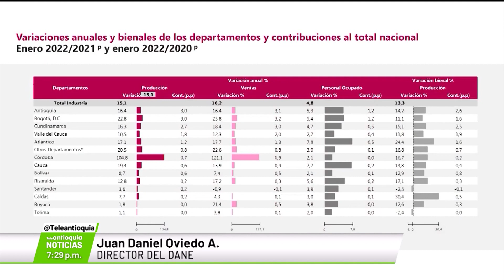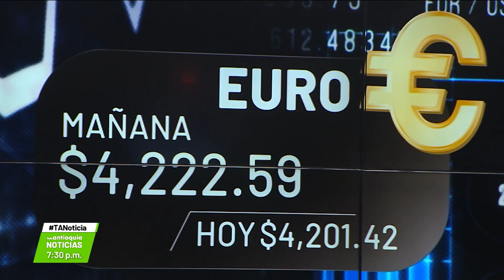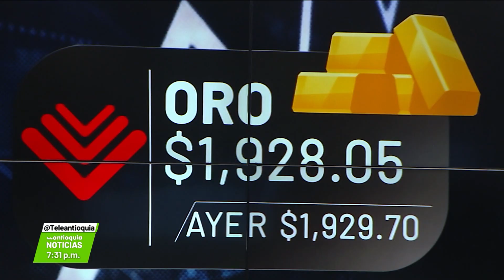Antioquia, el de más producción manufacturera en enero - Teleantioquia Noticias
El Dane reportó que la industria colombiana creció su producción en el primer mes del año. Antioquia fue importante para las cifras.